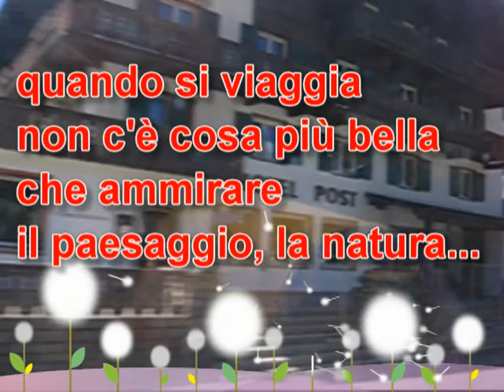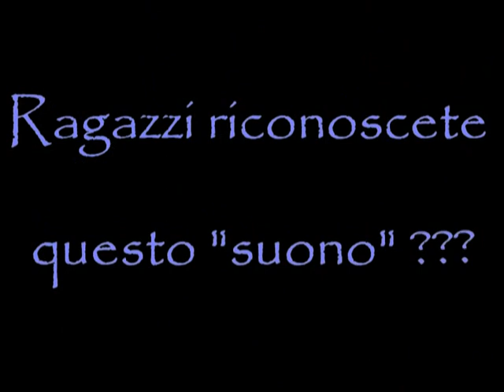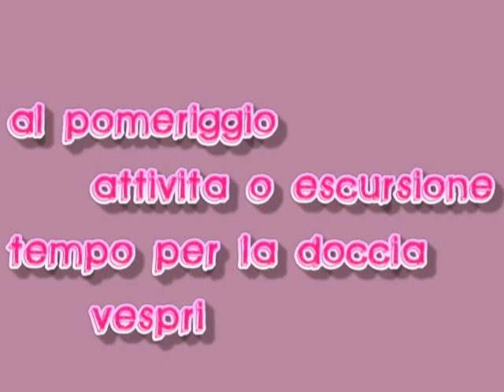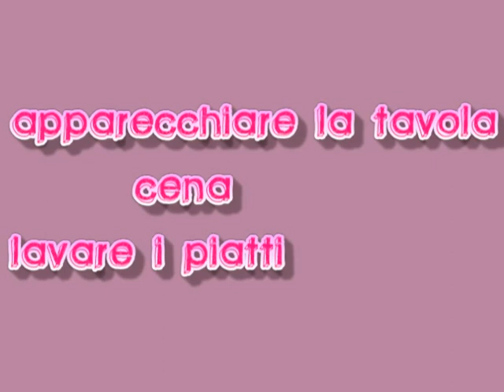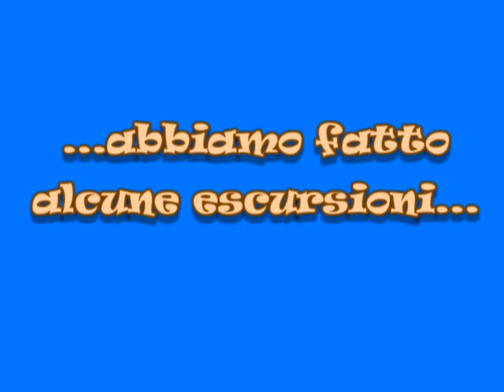CAMPO SCUOLA ZOLLINO 2010 Parte 1